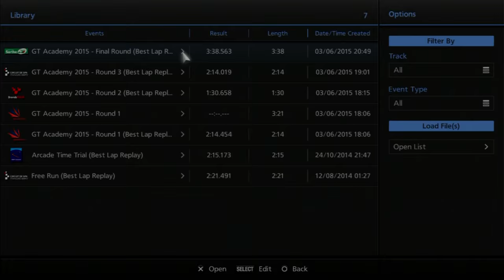GT Academy Nissan GT-R LM NISMO 15 Circuit De La Sarthe Le Man Final Round Gran Turismo 5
Gran Turismo GT Academy Nissan GT-R LM NISMO 15 Final Round

Not a perfect lap, need to improve...

Lap time: 3:38.563 (Sliver)